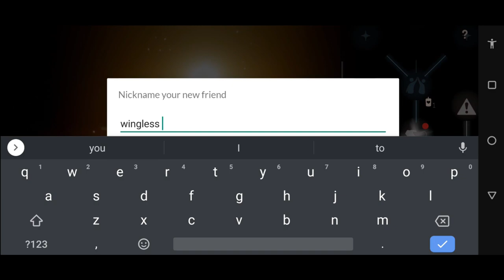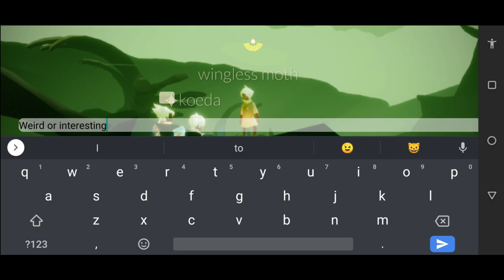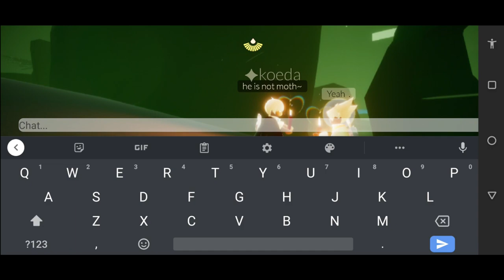Sky Funny Moments: Meeting Wingless moth in wasteland [Sky: Cotl]